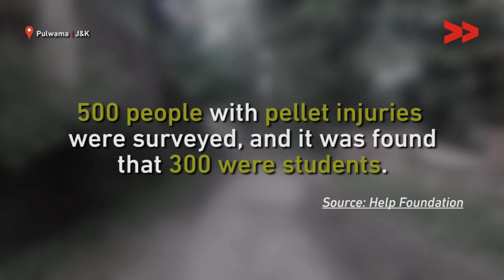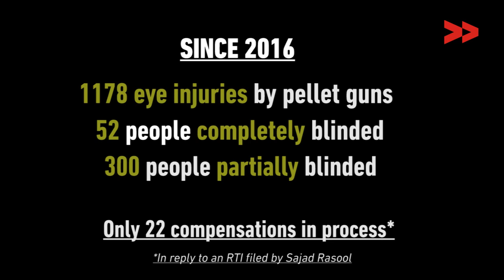Eye Pellet Victim Waiting for Justice in Darkness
Owais Farooq, a class 11 student, was on his way back from a tuition class at his Uncle’s house when a pellet hit him in the eye. Since his life took this unwelcome turn in September, 2016, he finds it difficult to read, reports VV’s Community Correspondent, Rayees Ahmad.

Armed security forces have been using pellet guns in Kashmir Valley since 2010. However there has been a dramatic rise in the number of injuries in the protests that followed the killing of Hizbul Mujahideen commander, Burhan Wani by security forces in July 2016. The reports of this increase in injuries has been widely criticised both in India and internationally. Read the full story at: